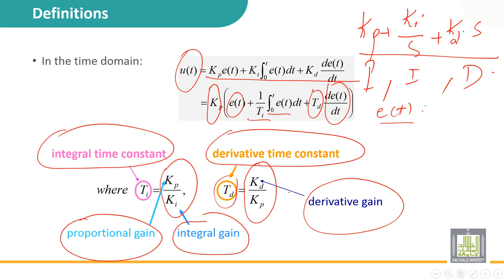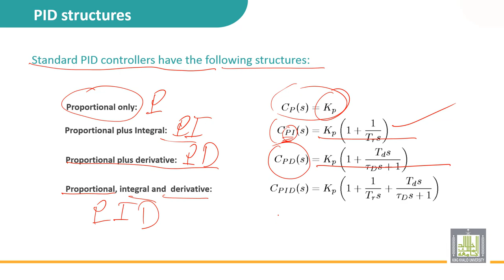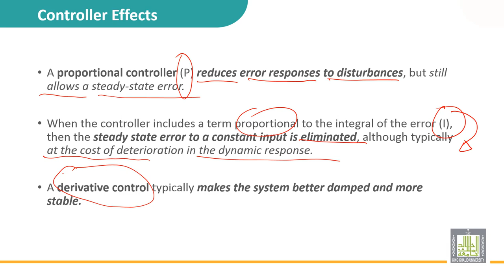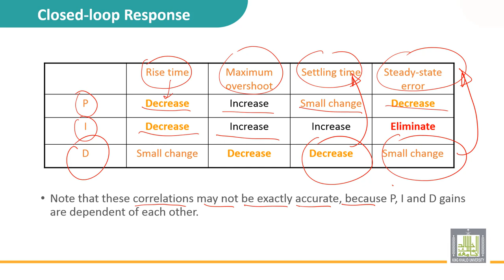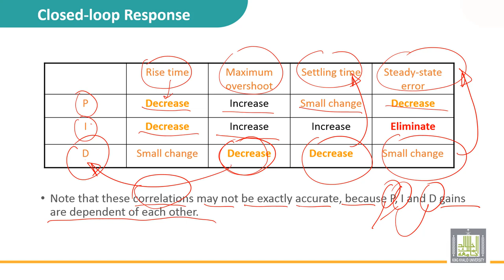Automatic Control | 4-3 | PID structure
الوحدة 4 :  Classical three terms controllers
الدرس 3 : PID structure
• Standard PID controller
• Controller effects
• Effect of a PID on the closed loop response